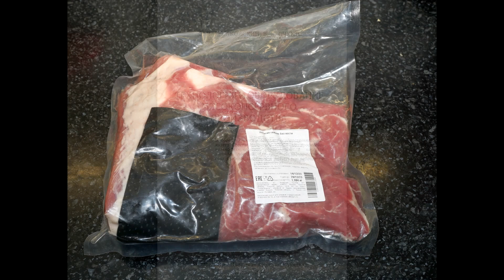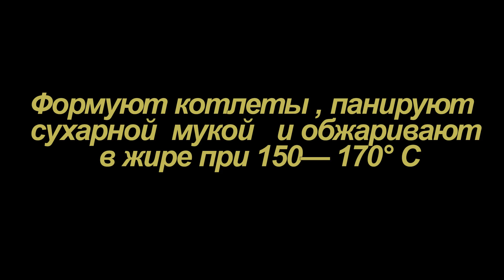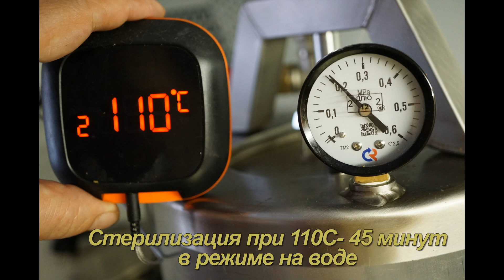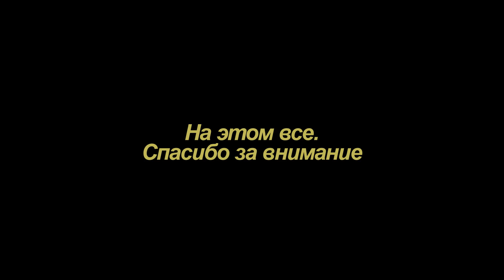Жареные котлеты в автоклаве. И через три месяца они как только что со сковородки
Консервируем котлеты в вакуумных пакетах
 Музыкальное сопровождение:  Too Many Tears.   Ambrose